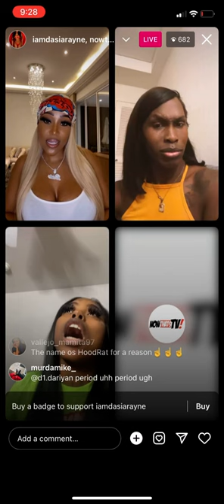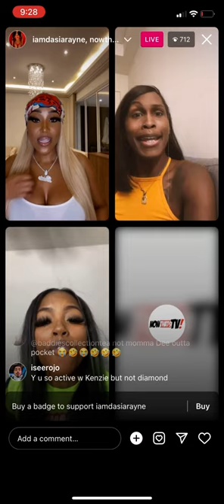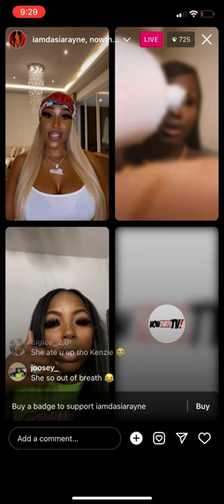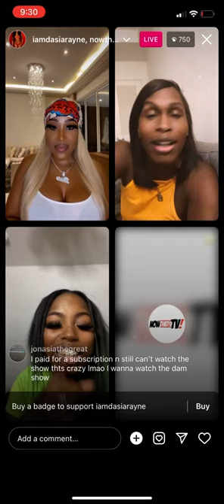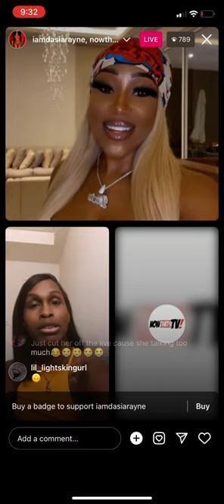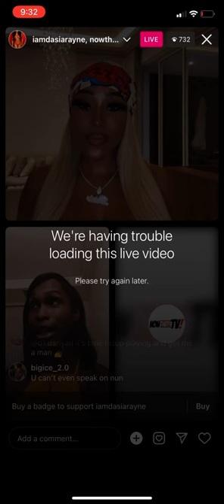Now that’s tv. Dejavu Season 1 Miami